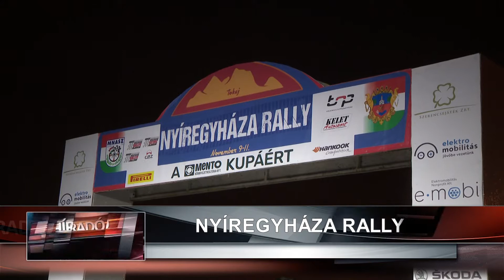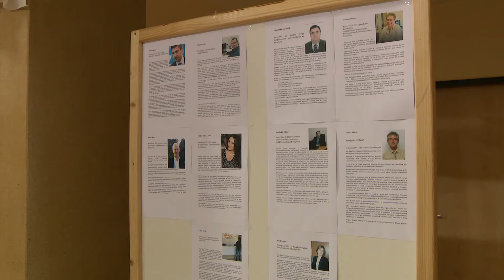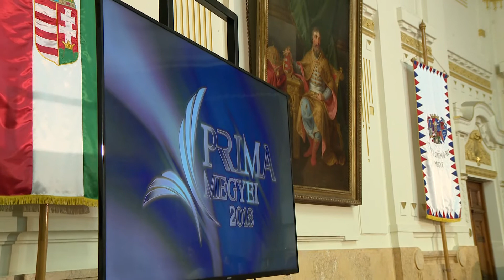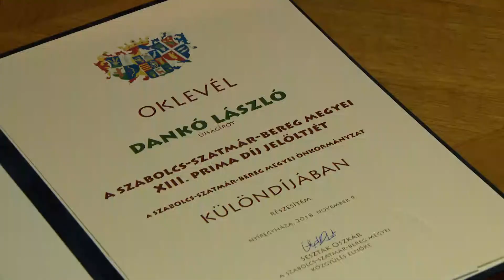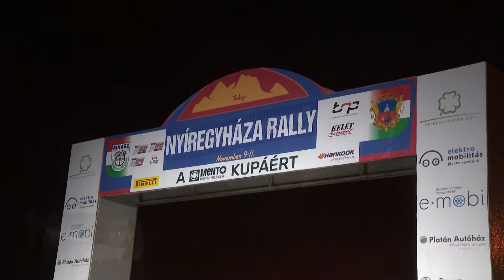Híradó 2018. november 12-én, hétfőn